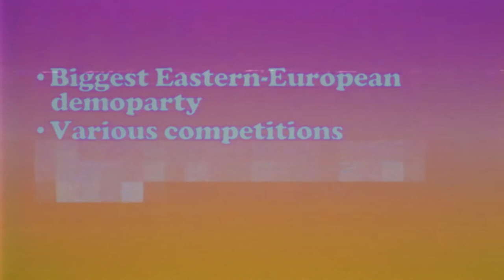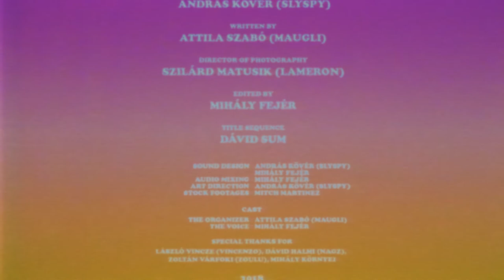Pannonia Allstars - The Cure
Invitation of Function 18 demoscene party.